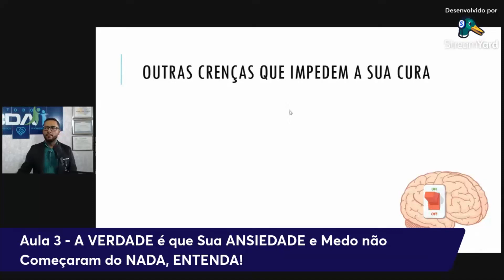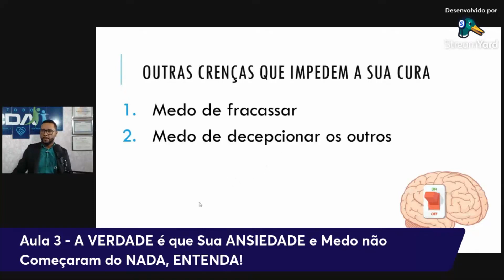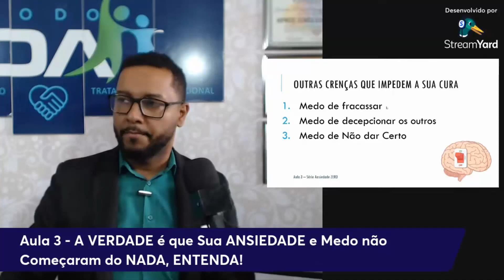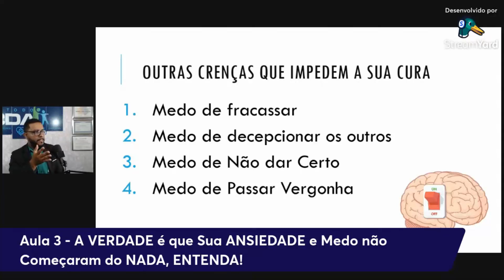Medos que IMPEDEM a Cura da ANSIEDADE - Livre-se Deles JÁ!